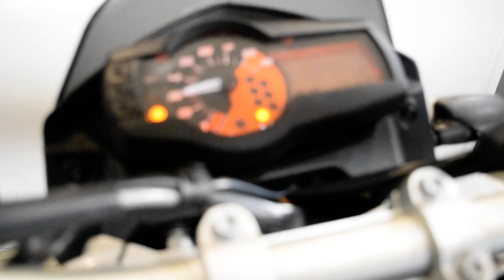2014 KTM 690 Duke ABS | Used motorcycle for sale at Monster Powersports, Wauconda, IL